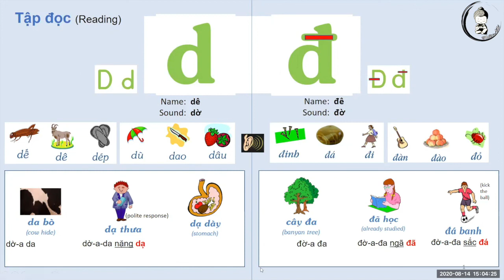Letter "D" and "Đ"